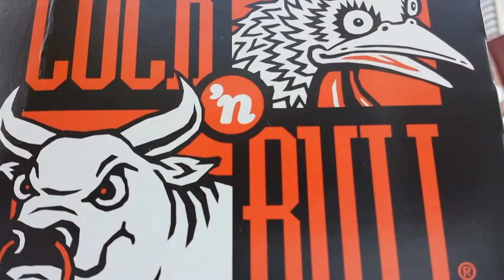Review - Sprecher Grape Soda